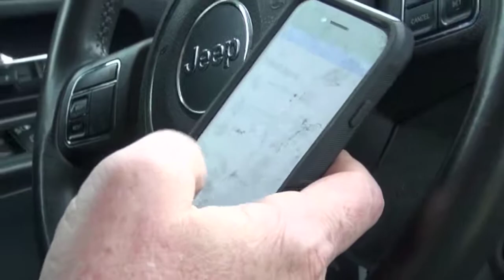Distracted Driving Law in Battle Creek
I had a cameo in this one as the distracted driver.